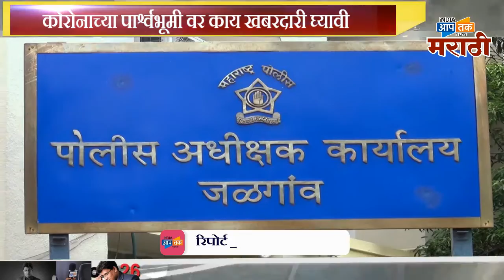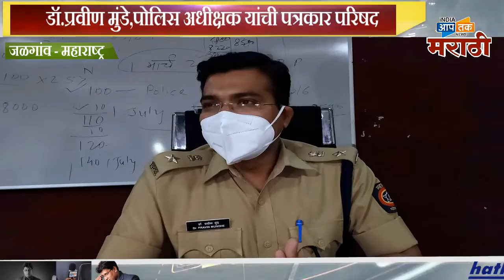डॉ.प्रवीण मुंडे,पोलिस अधीक्षक यांची पत्रकार परिषद- नवरात्रि/दुर्गापूजा -दसरा कसा साजरा करावा